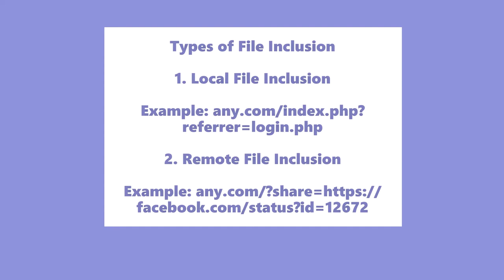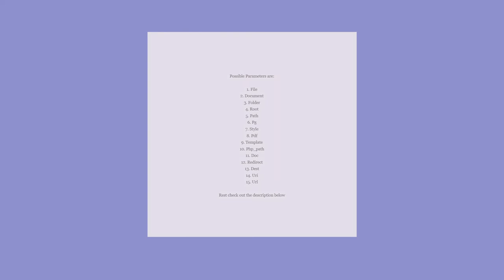What is File Inclusion? Types, Definition and Parameters || Security Barn || Bug Bounty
This video covers File Inclusion vulnerability that comes under Bug Bounty in Hindi. This is the short and crisp explanation on the topic and covers definition, types, Parameters etc.

Leftover Parameters are:
16. redirect
17. continue
18. window
19. next
20. data
21. reference
22. site
23. html
24. val
25. validate
26. domain
27. callback
28. return
29. page
30. feed
31. host
32. port
33. to
34. out
35. view
36. dir
37. show
38. navigation
39. open
40. result

SECURITY BARN
does not warrant the performance, effectiveness or applicability of any sites listed or linked to in any Video Content. Educational and Informational only.

Details at the end - I have launched my Bug Bounty course on my

Security Basics: CEH by Security Barn

We will be taking online classes for Basics of Ethical Hacking and Bug Bounty

Only 5 seats available: Enrollment on First Come First Serve basis.

Slots Available: Classes would be held every week on Saturday and Sunday - 11:00 AM to 13:00 PM IST (2hrs) (Timing could be changed as per enrollment)

Basics of Ethical Hacking Module includes following topics (5 Weeks)

1. Intro to Ethical Hacking
2. Reconnaissance - Footprinting, Scanning and Enumeration
3. Vulnerability Assessment and Penetration Testing
4. Social Engineering and System Hacking
5. Malware Threats
6. Session, Cookie, IDS, Firewall and Honeypots
7. Web Server and Application
8. Wireless Network and Mobile Hacking
9. IoT and Cloud Hacking
10. Cryptography

Bug Bounty Module includes following topics (10 Weeks)

1. Introduction
2. Basic terminologies and Burp Suite
3. Information Gathering
4. SPF, DMARC and DKIM records (Mail Protection)
5. URL Redirection
6. Rate Limiting
7. XSS(Cross Site Scripting)
8. CSRF(Cross Site Request Forgery)
9. CORS(Cross Origin Resource Sharing)
10. IDOR(Insecure Direct Object Referencing)
11. Host Header Injection
12. Parameter Tampering
13. RFI and LFI(Remote and Local File Inclusion)
14. SSRF
15. Sub Domain Takeover
16. SQL Injection
17. File Uploading
18. XXE (XML External Entity)
19. Source Code Review
20. GitHub Recon

If you purchase together: 20000

Vishvender Rawat